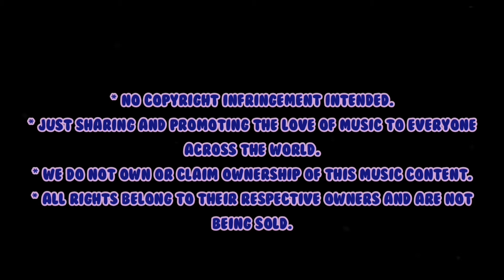solo ride around Chinatown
solo ride, lunch and by Pizza for my daughters...